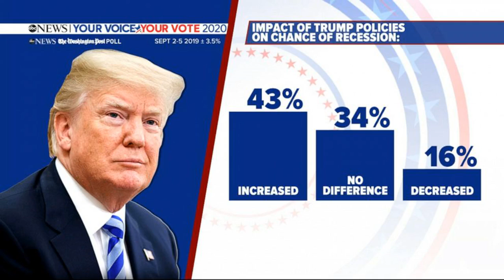Approval for Trump's handling of coronavirus drops 10 points: poll | TheHill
President Trump’s approval rating for his handling of the coronavirus dropped 10 points from last month after an initial bump, according to a new Emerson College poll.